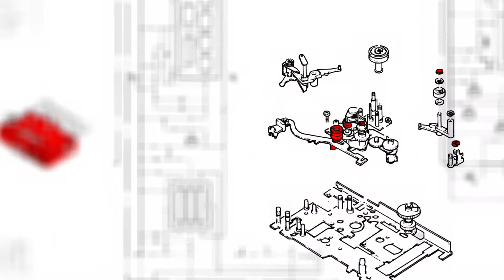OBS_2400_DMO /// demoreel main